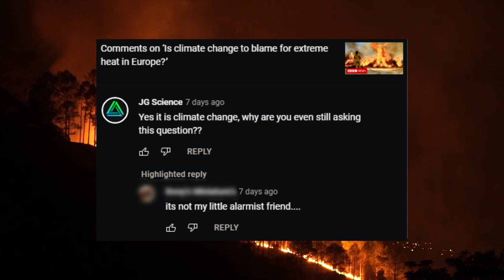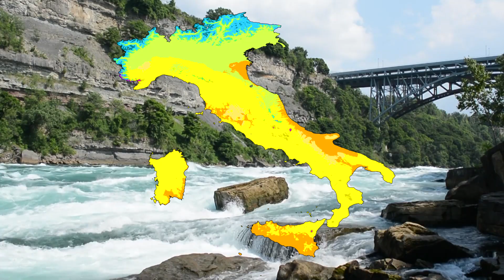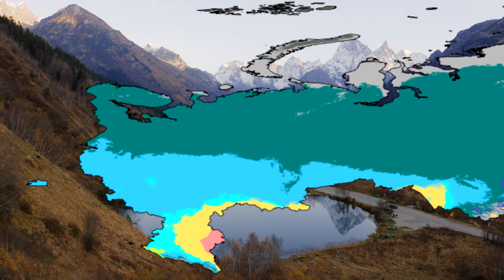Climate change in Europe.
Got sunstroke from the extreme heat and felt the need to ramble about climate change some more. Hope everyone is staying cool!

 - JG Online